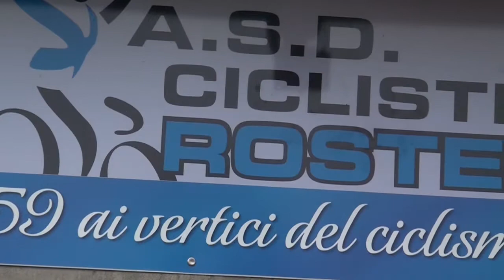Presentazione squadre ROSTESE RODMAN asd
A Rosta, davanti alla sua sede, la ROSTESE RODMAN asd presenta le sue squadre che prenderanno parte alle varie gare.